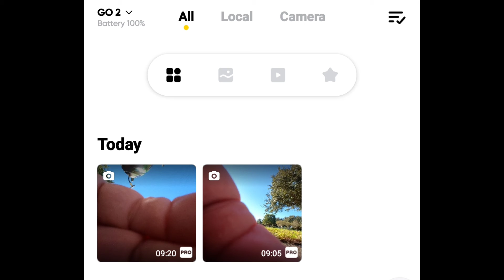Insta360go2 USB Charging mount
Using an Emax Babyhawk 2 HD. With RLINE 4s 850mah lipo!